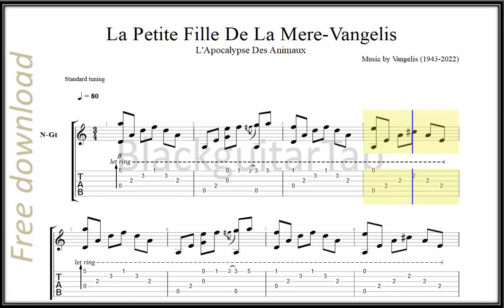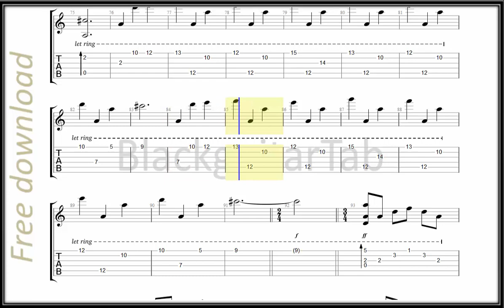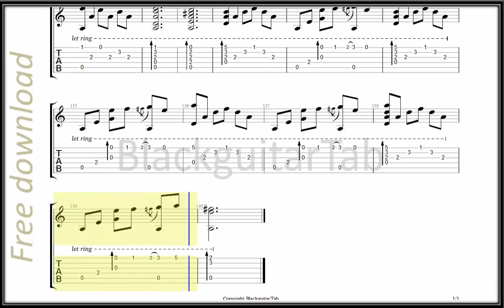Guitar Classic: La Petite Fille De La Mere-Vangelis